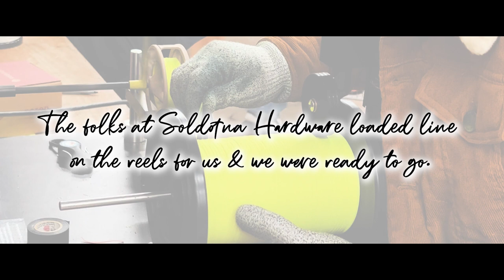How to Fish for Sockeye on the Kenai and Kasilof Rivers, Alaska.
The crew from Fish Alaska magazine show the gear and technique often used for fishing sockeye salmon on the Kenai Peninsula.